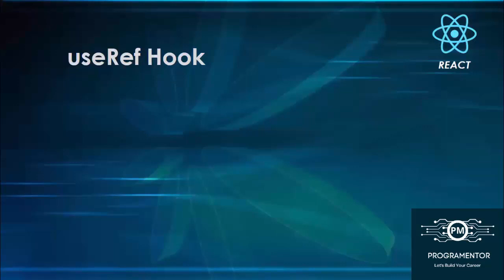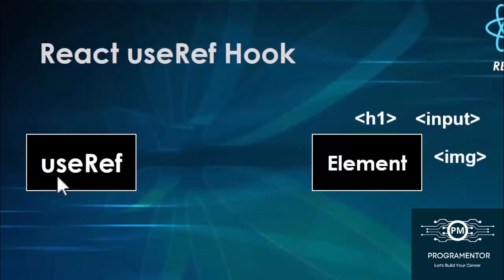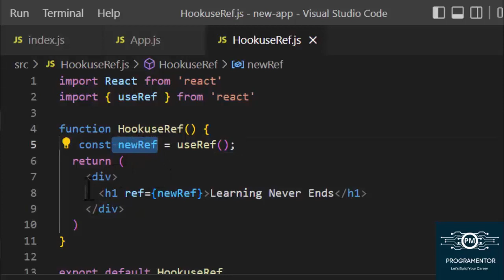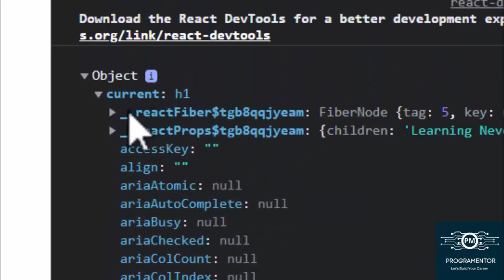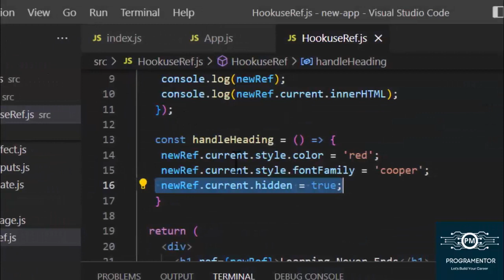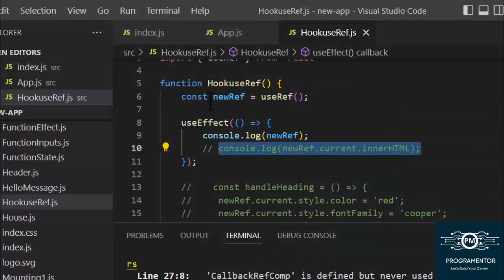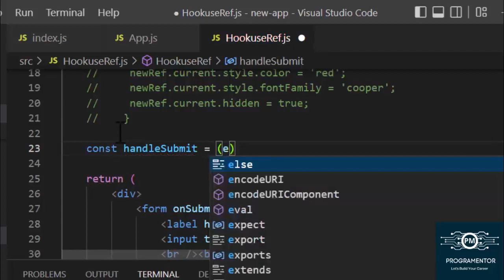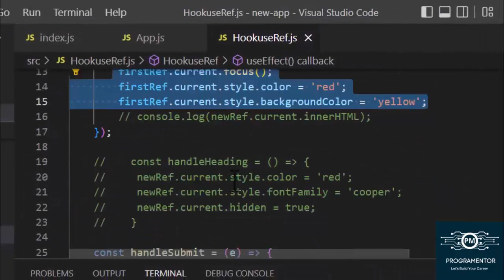52 | useRef Hook In React | UnControlled Component React | Forms React (Hindi/Urdu)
useref
useref hook in react js
useref hook
useref hook in hindi
useref in react js
react useref
react useref hook
react useref explained
useref react hooks in hindi
useref react
what is useref in react
react
react hooks
what is useref in react js
what is useref in react js in hindi
what is useref
uncontrolled component in react
uncontrolled components
react forms
forms in react
form handling react js
form handling
handle form data in react
react hindi